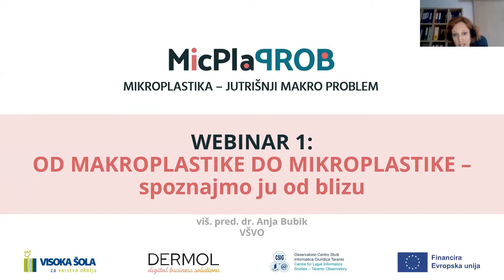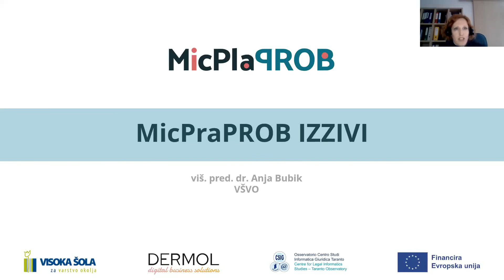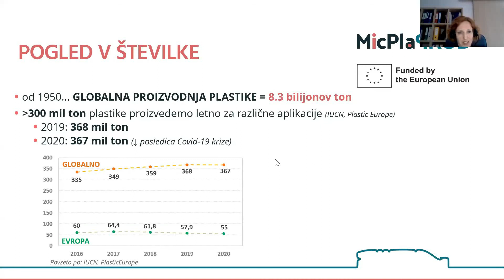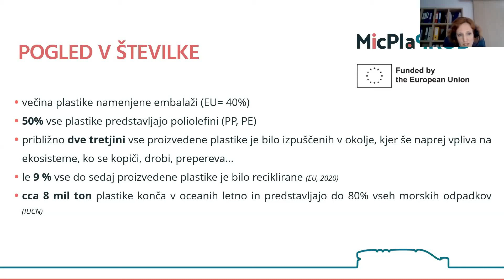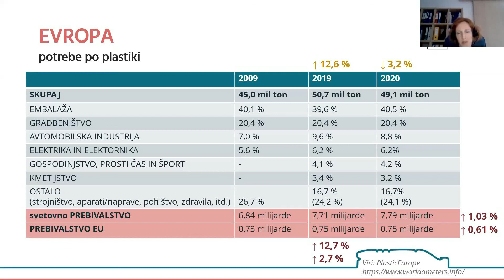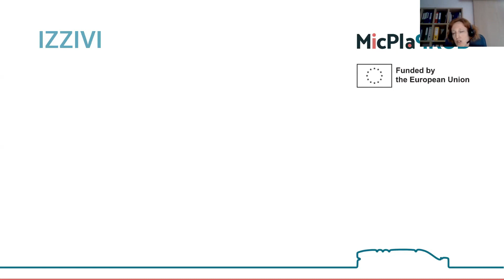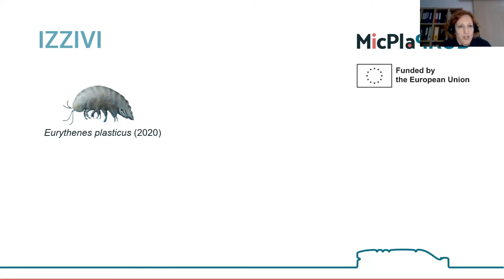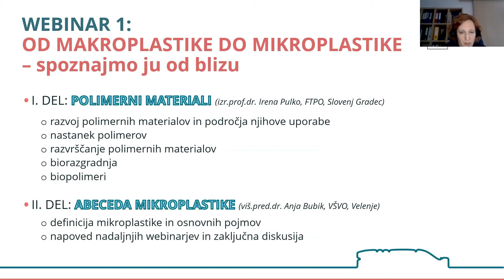Webinar 1 - Izzivi mikroplastike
Prvi webinar projekta Mikroplastika - jutrišnji makro problem. dr. Anja Bubik z Visoke šole za varstvo okolja, Velenje, 19. januar 2021